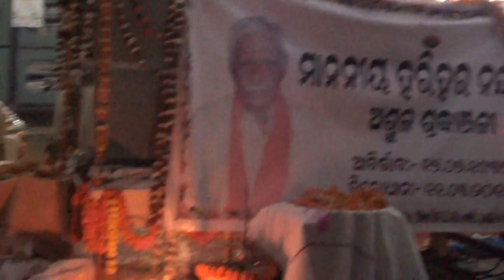MA HARI HAR DA FUNERAL AT CUTTACK KARYALAY